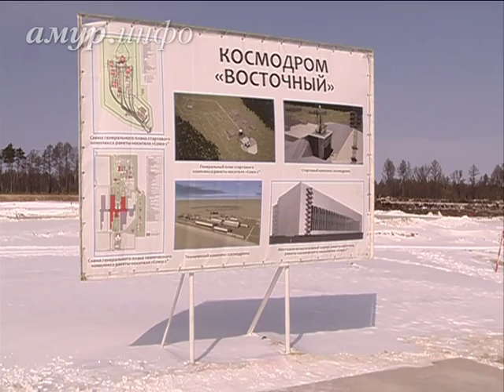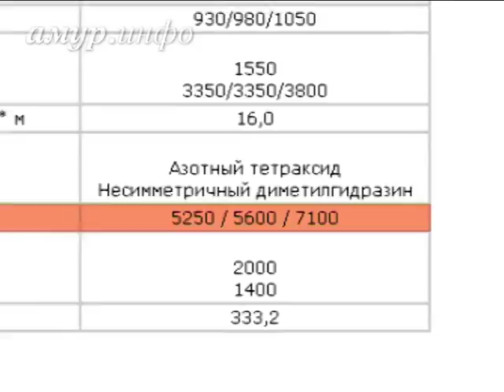Амурчане планируют бороться за экологическую безопасность космодрома ...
Из-за появляющейся негативной информации о гептиле уже есть семьи, которые покидают регион Ссылка на сайт / Видео предоставлено ТК "Альфа канал"